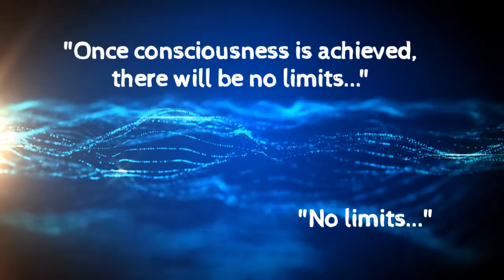The Future?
A short film on how robots will change the world.